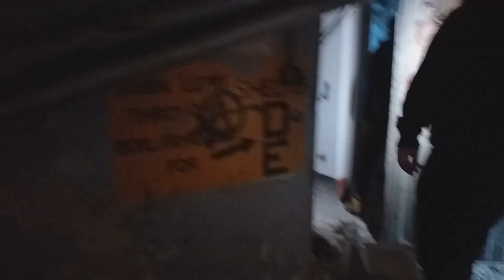ABANDONED RAF NOCTON HOSPITAL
Latest exploration video at secret UK location. A massive Hall, Former Hospital dating back to 16th Century.

Accompanied by Urban Explorer & Editor

This amazing, Grade II listed building nested between small little villages, is a MUST exploration,  apart from Military History, it's never ending rooms and torn interior design, makes this experience  very unique. The house is unsafe, And use MASKS.

so becareful guys. And make sure to wear good foot and thick clothes = Thorn Galore haha

Do you believe in Ghosts? Do you love history? Are you a Thrillseeker? You are going to love this.

ps. perfumes were smelt, burning sensations were felt and Dust was everywhere.

facebook = Pedro El Artista